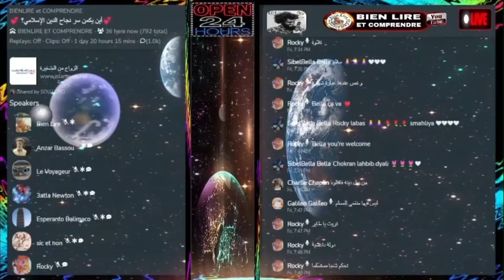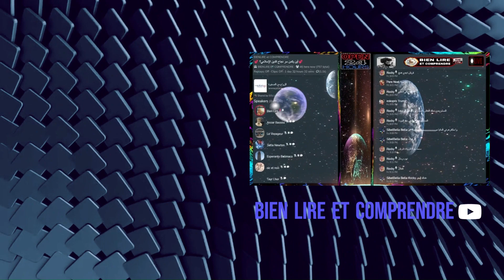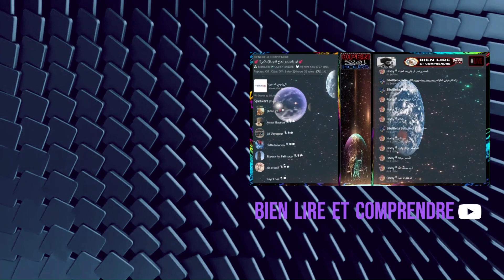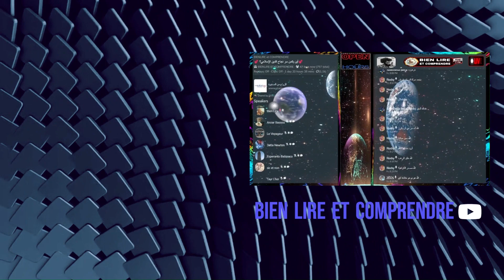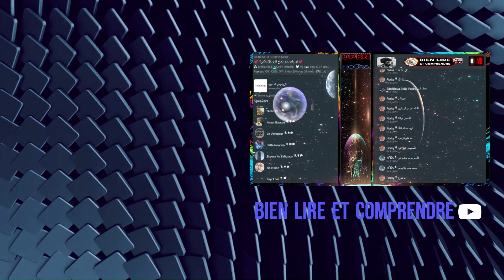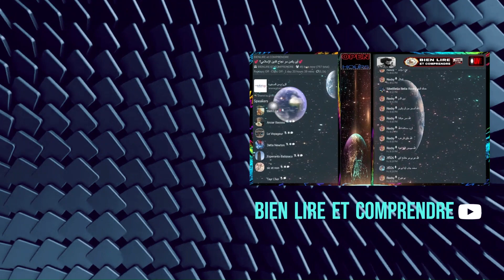بيان ليغ : أين يكمن سر نجاح الدين الإسلامي ؟